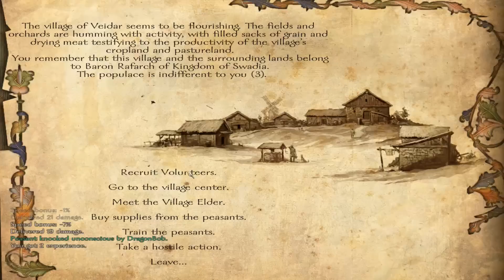Mount & Blade: Warband #02 w/ Floris Mod - Let's Play